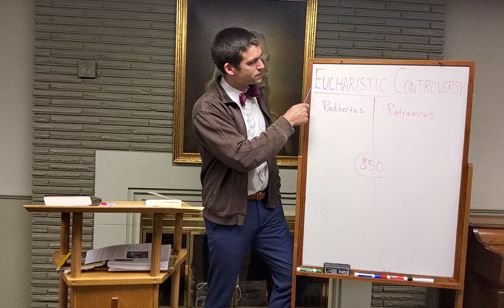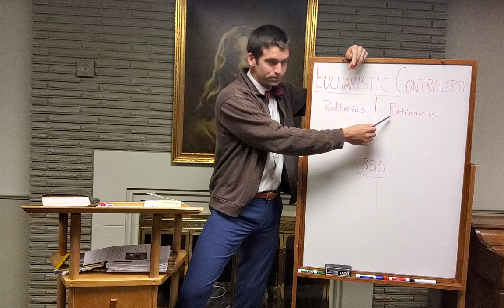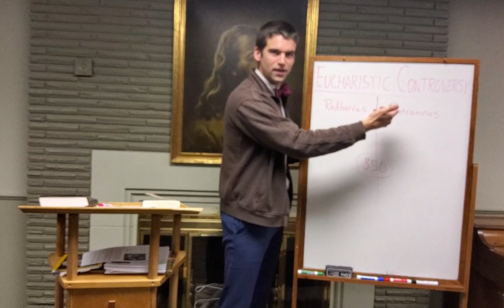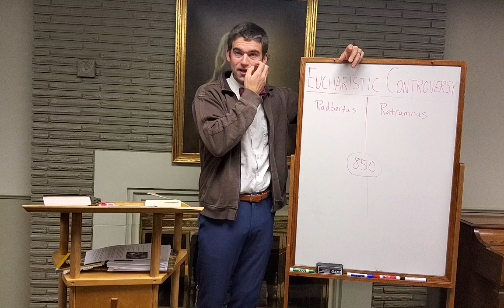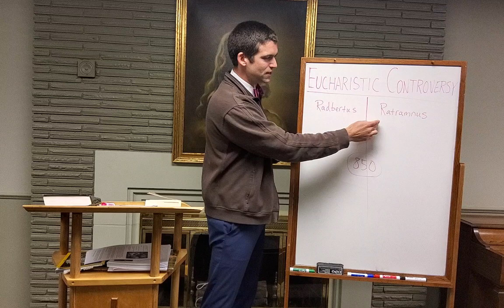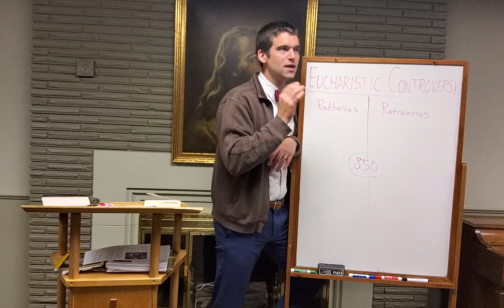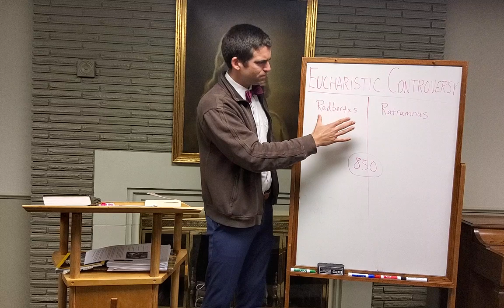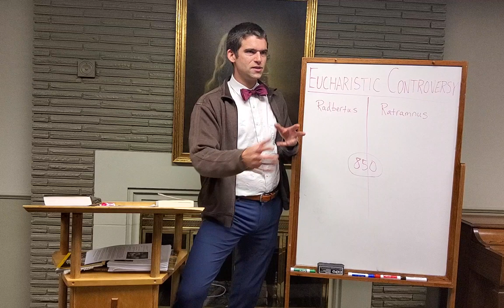The Eucharistic Controversy (c. 850 A.D.)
Pastor gives an introduction to the Eucharistic Controversy between Radbertus and Ratramnus, two monks at the same monastery of Corbie, near Amiens. This controversy saw a resurgence in the Reformation. Radbertus was the first scholar to dedicate an entire treatise to the "how" of the Eucharist; in it he develops the view today known as "transubstantiation."